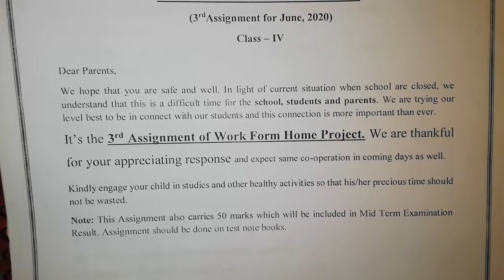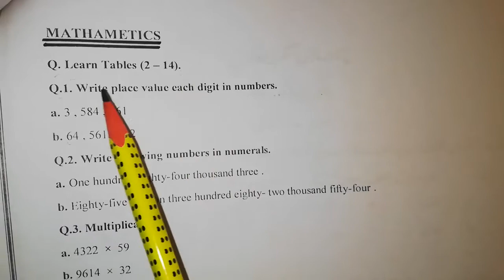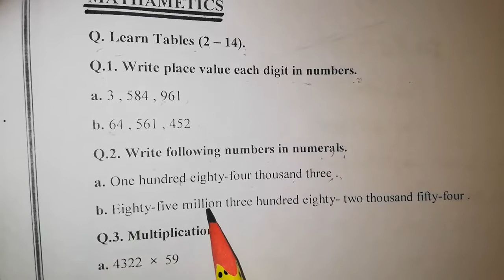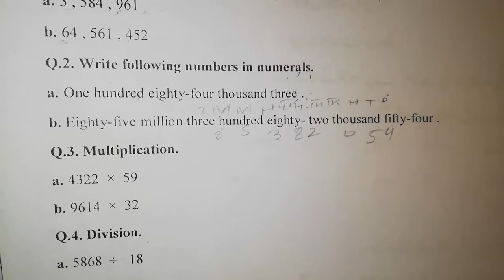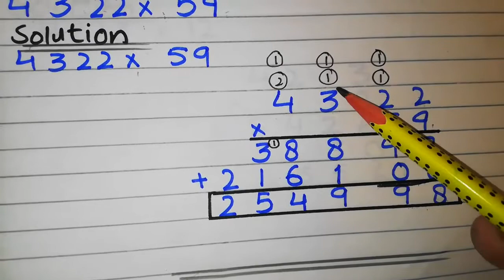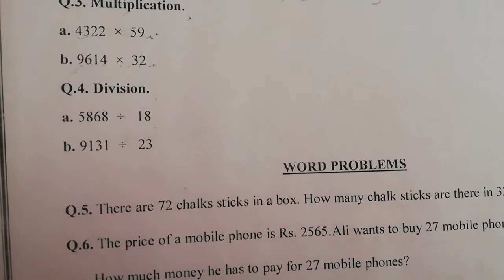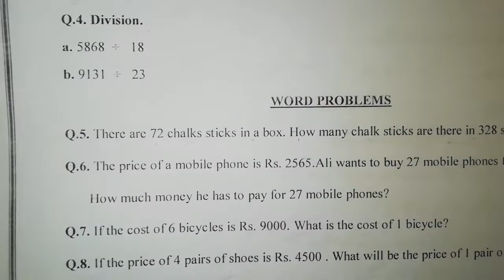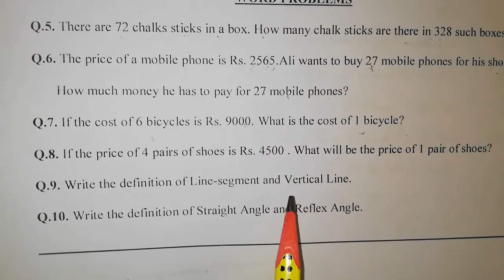Mathematics Discussion of summer vacation task for the month of June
This lecture video explain summer vacation task for the month of June.